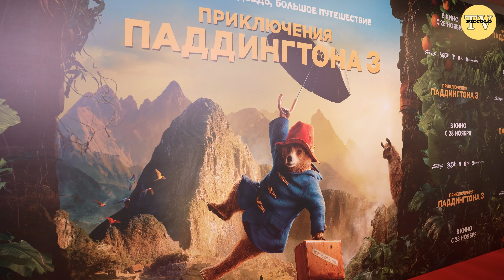Премьера ПРИКЛЮЧЕНИЙ ПАДДИНГТОНА 3 в Москве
18 ноября в киноцентре «Октябрь» состоялась российская премьера теплой семейной комедии ПРИКЛЮЧЕНИЯ ПАДДИНГТОНА 3, которая выйдет в российский прокат 28 ноября.
Гостями премьеры стали: Надежда Михалкова, режиссер Алексей Герман-мл., Дарья Урсуляк, Ольга Кузьмина, футболист Гильермо Маринато, Богдан Кияшко, Михаил Гурай, продюсеры Сергей Корнихин и Константин Майер, Нигина Сайфуллаева, Алексей Вертков, Светлана Максимченко, Лиза Климова, Антон Малышев, Степан Девонин и Наталья Мещанинова, актрисы Карина Каграманян, Анна Ещенко, Анастасия Красовская, Михаил Китаев, Арам Вардеванян, режиссер и оператор Юрий Коробейников, Эльбор Чернов, Николай Новоселов, модельер, художник по костюмам Наталья Каневская, Валерия Шкирандо, Полина Лиске, Евгения Ахременко, Полина Айнутдинова, Александра Бабаскина, Юлия Хамитова, ведущие радиостанции Европа Плюс Вэл и Вики, блогеры Егор Шип, Алиса Буслова, Кристина Чичерина, Лина Ли, Яся Дегтярева и многие другие